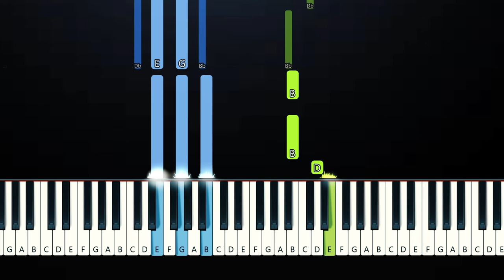Is This Love To You - Bryant Barnes (Piano Tutorial)